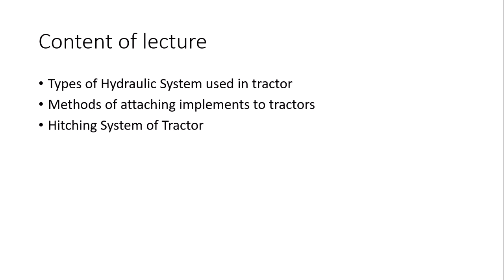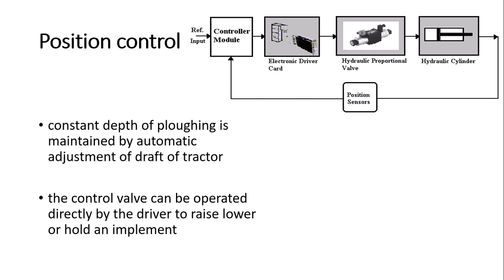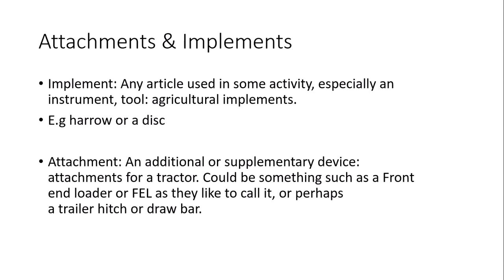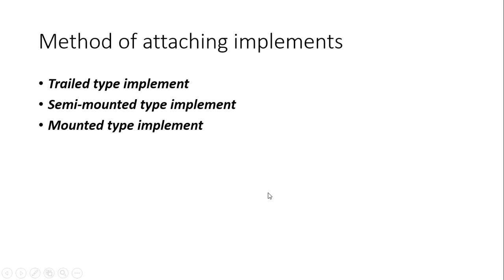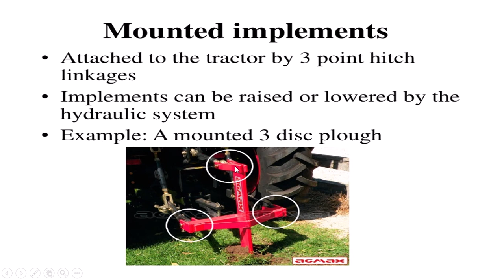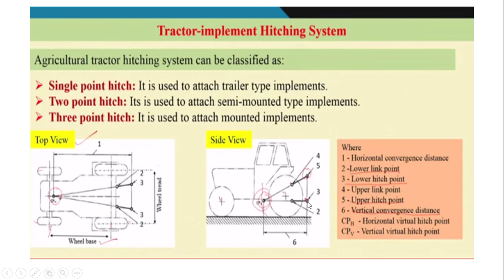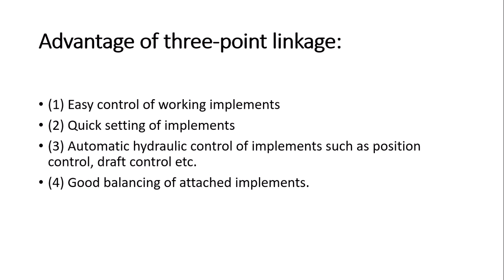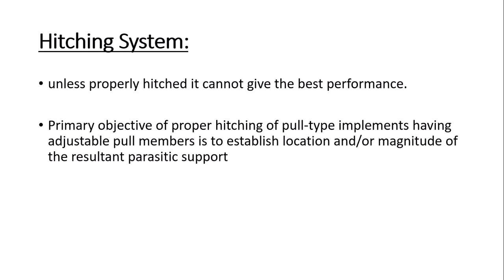Types of Hydraulic System of tractor and Hitching system of tractor ATE82D 13/04/2020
This video explains what types of Hydraulic Systems are used in tractors along with the hitching system. It also explains how many types of hitching points are available in the tractor. How many different ways are available to attach an implement with the tractor this has also explained in this video